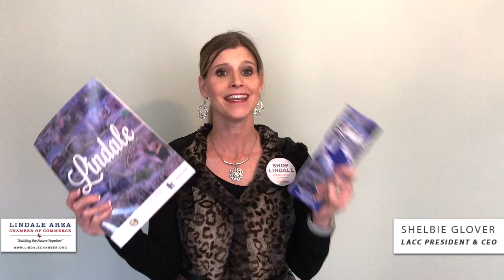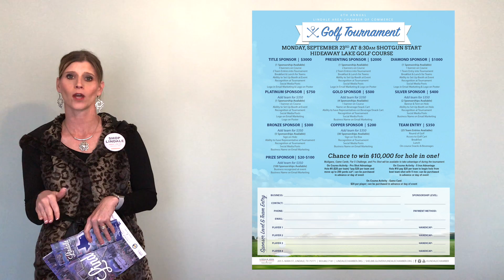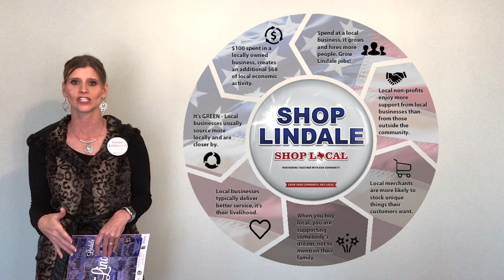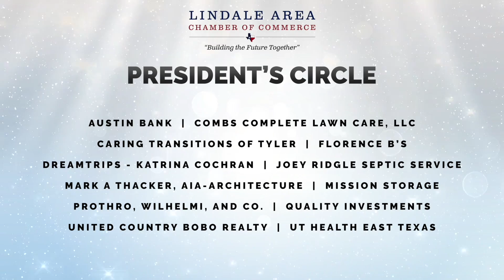Lindale Chamber Events & Updates for November 20th, 2018